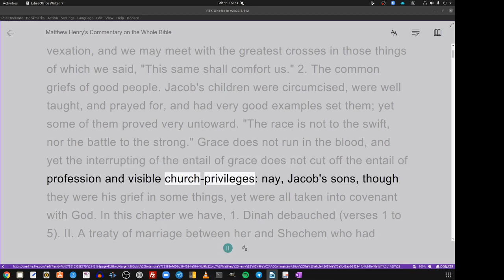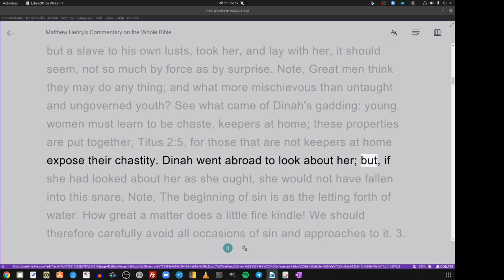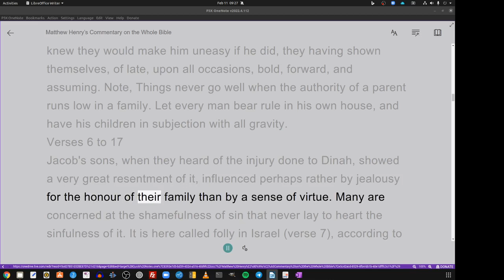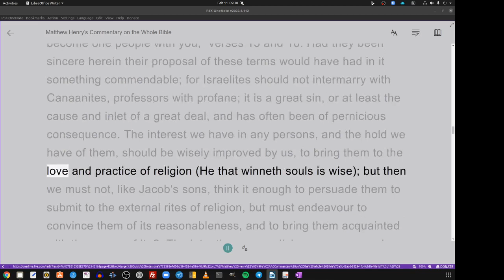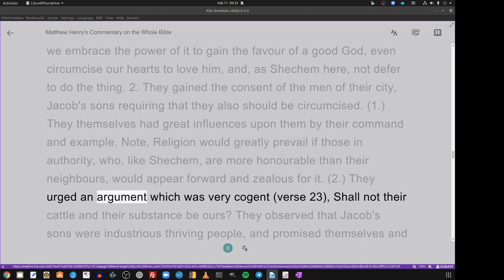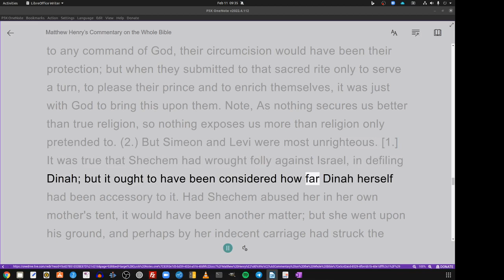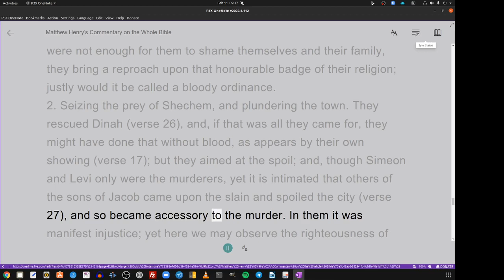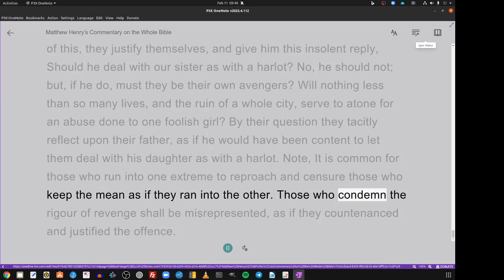Matthew Henry's Commentary on the Whole Bible. Audio produced by Irv Risch. Genesis Chapter 34